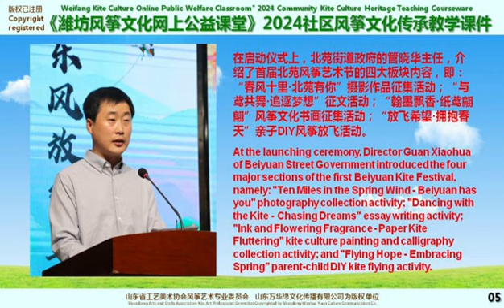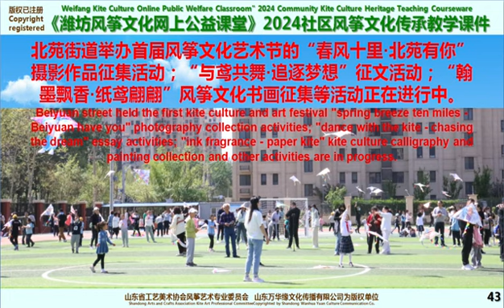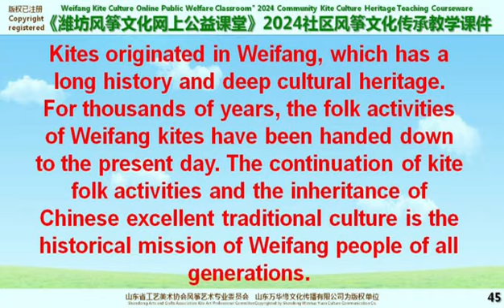首屆北苑街道風箏文化藝術節The first Beiyuan Street Kite Culture and Art Festival